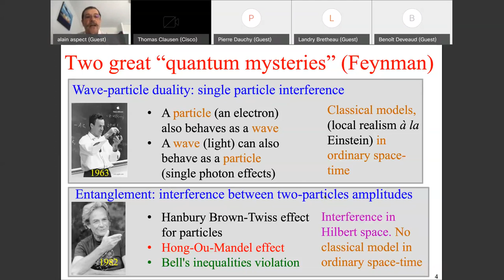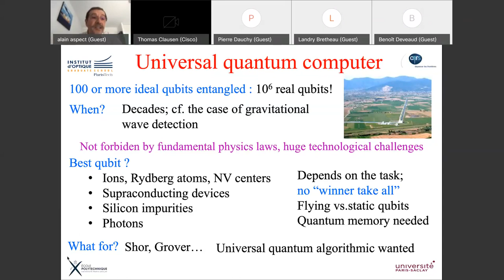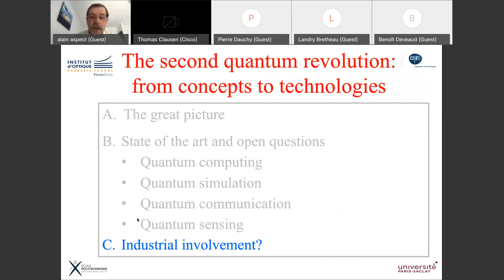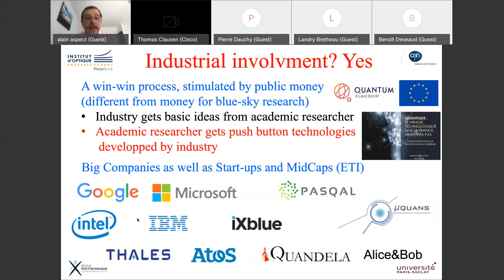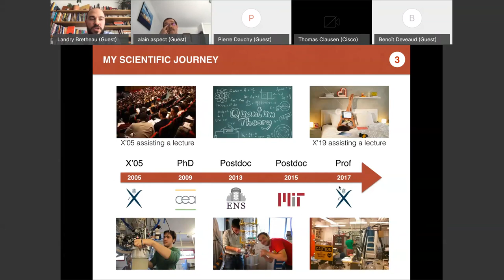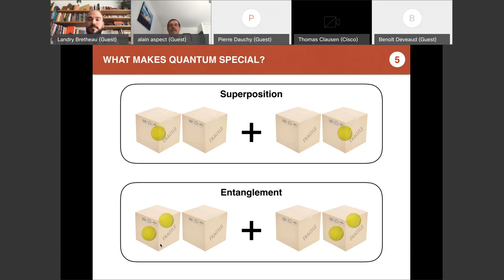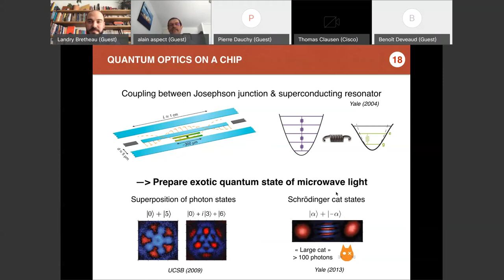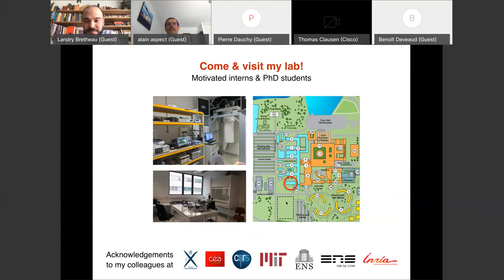Conference on Quantum Technologies | Alain Aspect & Landry Bretheau | Ecole Polytechnique, Apr 2020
Broad audience conference on Quantum Technologies.
This online conference was given in April 2020 to the X’19 (Ecole Polytechnique, class of 2019).
Speakers: Alain ASPECT & Landry BRETHEAU